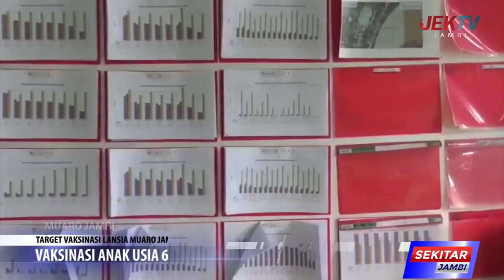VAKSINASI ANAK USIA 6 11 TAHUN BELUM BISA DILAKSANAKAN